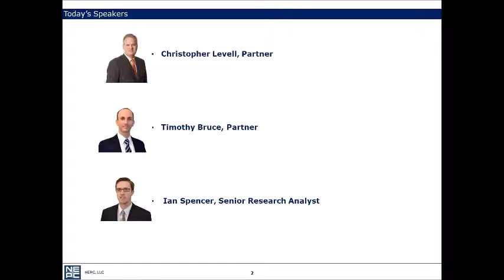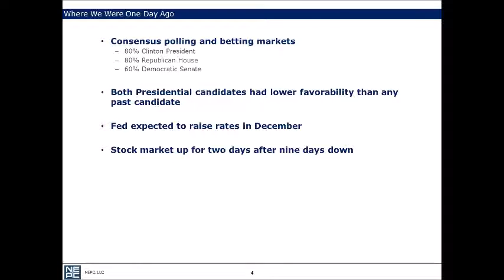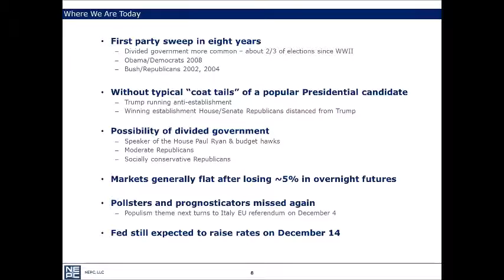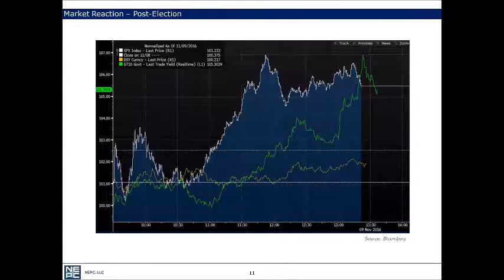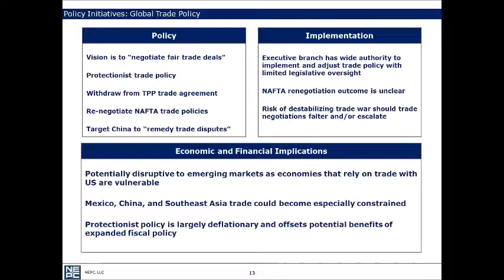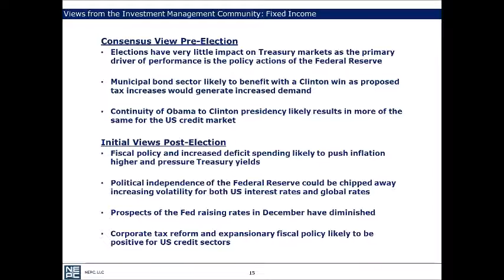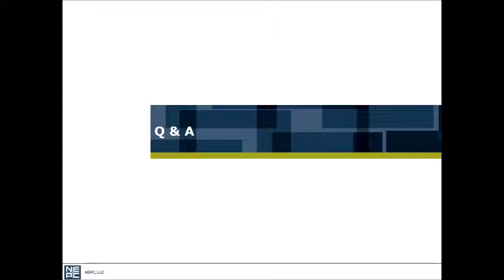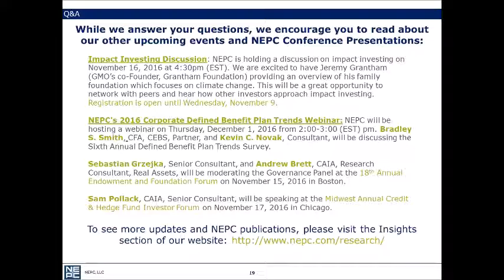Investor Insights - Perspectives on the 2016 US Election Webinar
In this webinar, NEPC provides a recap of the surprising election results, discusses potential policy initiatives, and summarizes investment manager reactions across markets.